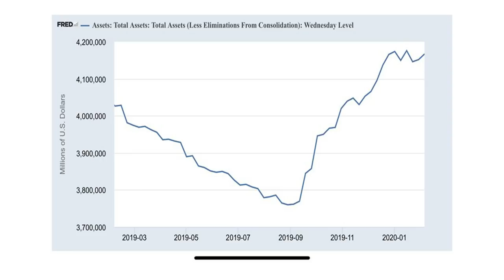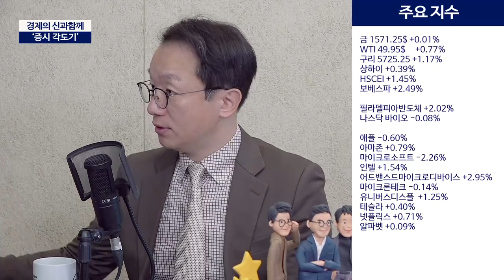[증시각도기] 수급만 따라오면 시장은 탄력받을듯